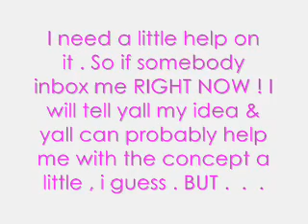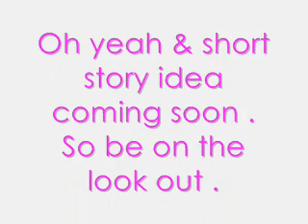Read This My Peepers (